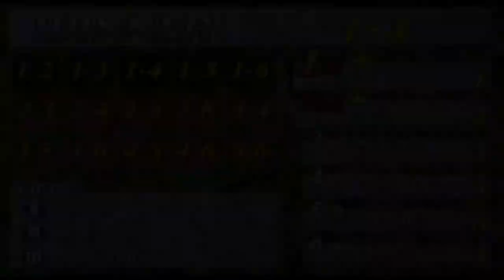Final Fantasy 7 - 92 - HPMP